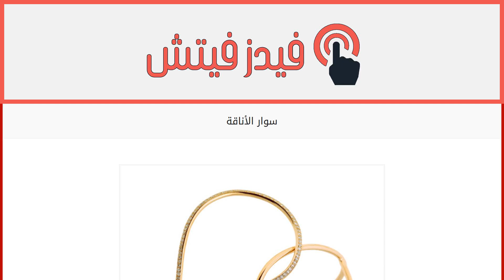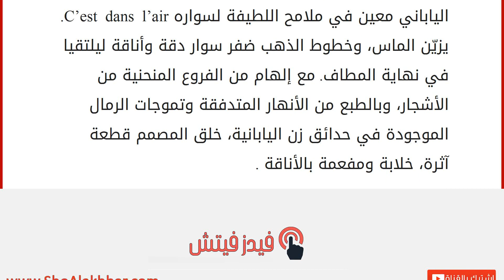سوار الأناقة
إقراألمقال كاملا :
خطوط شعرية من الذهب الزهري تبدو وكأنها تطفو فوق الجلد مع إلتفافها الناعم حول المعصم.
مسحورا بجمال اليابان، إلتقط مصمم سليم مذنر الصفاء الياباني معين في ملامح اللطيفة لسواره C’est dans l’air. يزيّن الماس، وخطوط الذهب ضفر سوار دقة وأناقة ليلتقيا في نهاية المطاف. مع إلهام من الفروع المنحنية من الأشجار، وبالطبع من الأنهار المتدفقة وتموجات الرمال الموجودة في حدائق زن اليابانية، خلق المصمم قطعة آثرة، خلابة ومفعمة بالأناقة .